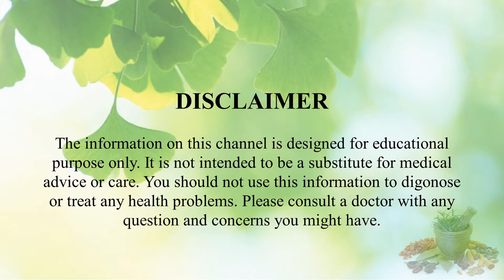Jeevan Jyoti Ayurveda | INFERTOCARE M G1 Capsule detailed review in hindi | महत्वपूर्ण जानकारी व लाभ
BUY INFERTOCARE M G1 Capsule

Information about Jeevan Jyoti Ayurveda Pure Herbs INFERT-O-CARE M G1 Capsules for Man Infertility.

INFERT-O-CARE M G1 capsules hence are important when it comes to Ayurvedic low sperm count treatment. These herbal supplements are the safest remedies that ensure drastic improvement. Regular intake of these capsules for a few months guarantee the outcomes that involve enhanced sperm count, increased semen quantity, elevated ejaculation force with distance, raised strength and stamina, and many more general health concerns; no matter how long you have been suffering from the issue and what caused you this.

Key Ingredients:
Withania somnifera, Asparagus adsonders, Curculigo orchiodes, Tribulus terrestris, Asparagus racemosus, Sida cordifolia, Emblica officinales, Mucuna prurita, pueraria tuberosa, Myristica fragrans, Bryonia laciniosa, Putranjiva roxburghli, Astragalus gummifer.

Key Benefits:
• Increases sperm motility
• Makes sperm healthy and stronger
• Balances male hormones
• Improves semen quality and quantity
• Beneficial in abnormality of the sperms
• Increases chances of conception
• High in calcium & magnesium, relaxes the Nervous system
• Promotes Fertility

Directions For Use:
1-2 Capsules twice daily or as directed by the physician.